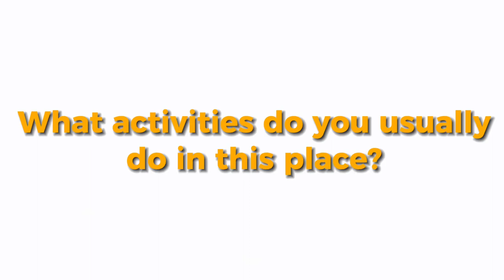Documentary Los Tanques